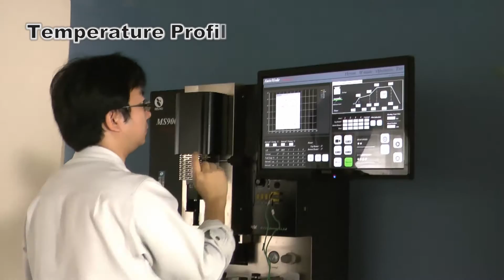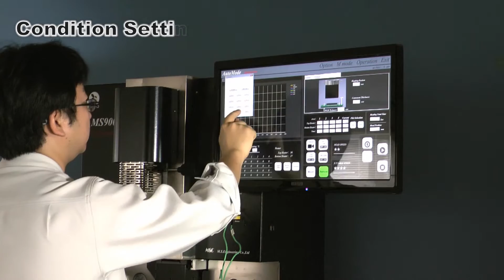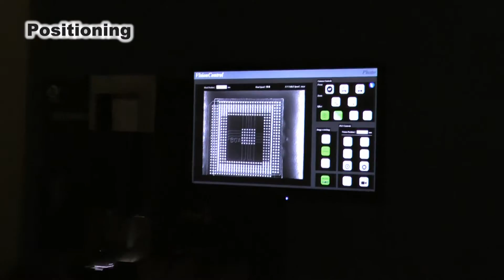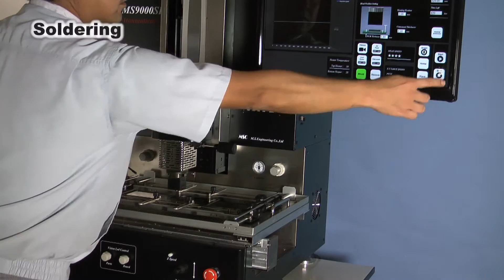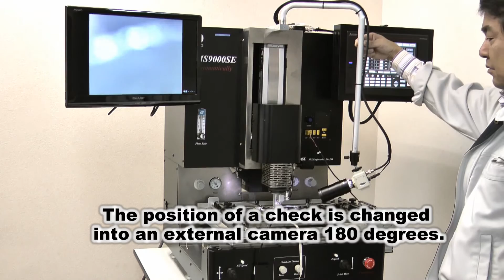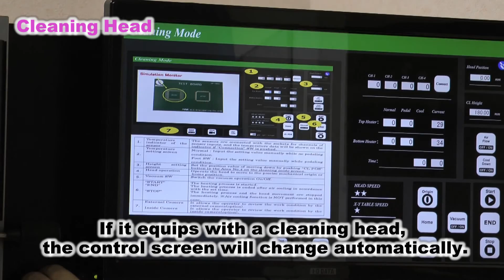MS9000SE Multiways Rework Station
It is a MS9000SE type almighty type reworking system.  MS Engineering Co., Ltd.